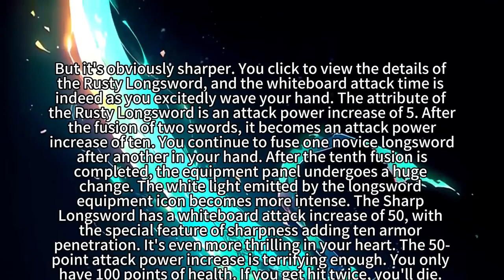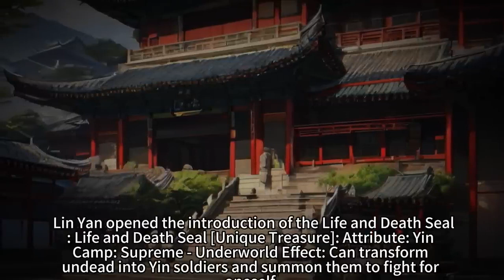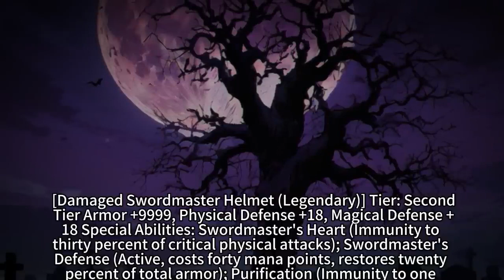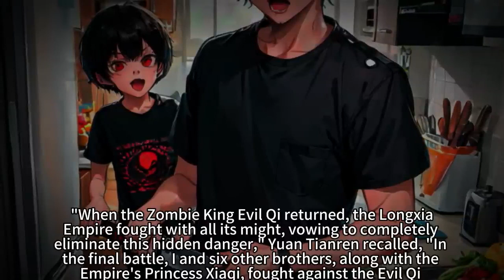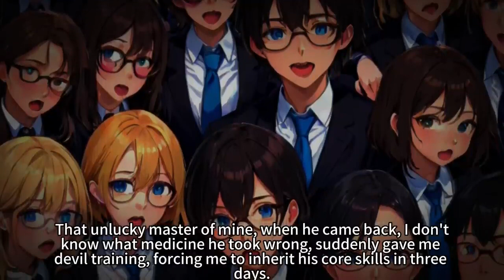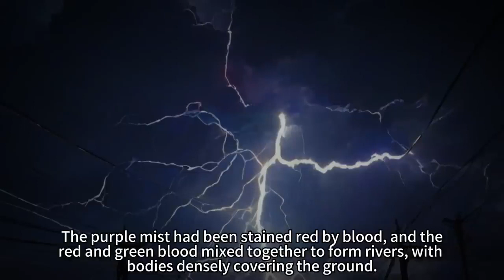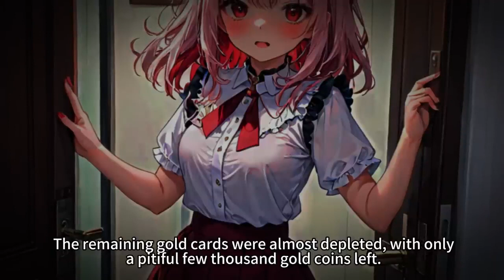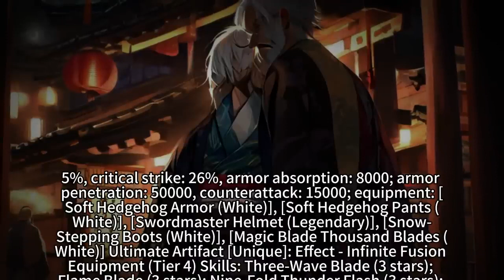Increasing attack by 5 points per equipment fusion: I fused 100000 pieces of equipment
I fuse a 100000 of beginner equipments that everyone else disdain at a high cost. Each fusion of beginner equipment increase my attack power by 5 points.